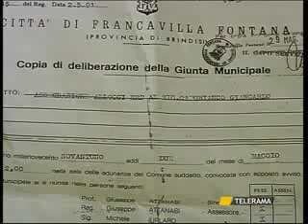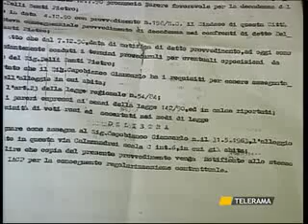FRANCAVILLA FONTANA ABUSIVISMO, DISSEQUESTRATO L'APPARTAMENTO IACP DI "ZIO CARLONE"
FRANCAVILLA FONTANA
ABUSIVISMO, DISSEQUESTRATO L'APPARTAMENTO IACP DI "ZIO CARLONE"